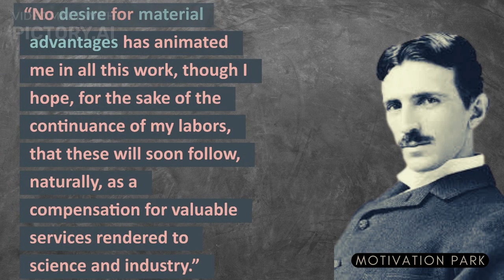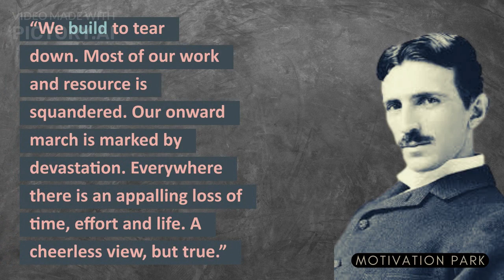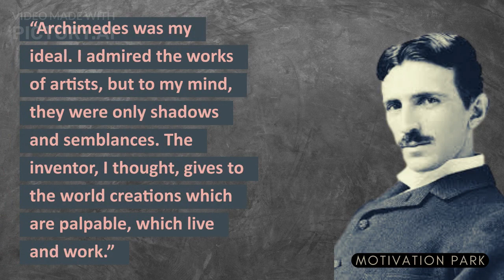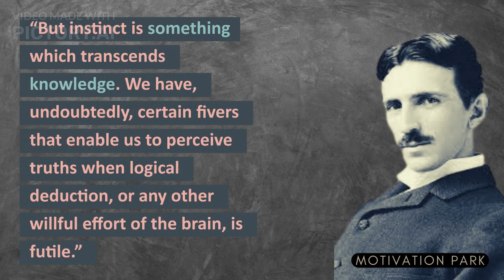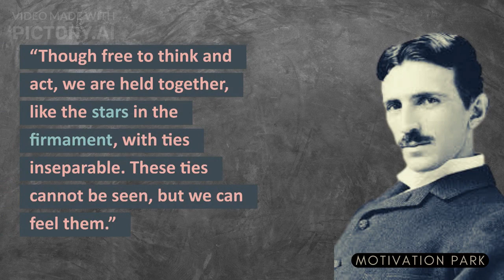+ 30 Best Short Inspiring and Motivational Quotes from the Father of Electricity Nicola Tesla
Nicola Tesla was a Serbian-American inventor, physicist, and electrical engineer. His work contributed to the modern alternating current (AC) electric power system, and he is well known for his many revolutionary developments in the field of electromagnetism in the late 19th and early 20th centuries.

Tesla had a great interest in science from a young age. He would read books such as "The Time Machine" by H. G. Wells and "War of the Worlds" by H. G. Wells which fueled his imagination about science and technology as well as war machines that could fly and fight wars without humans being involved in them. This interest led him to study physics at university where he developed an intense interest in electricity which led him to experiment with it on his own outside of class or laboratory environment which got him expelled from his university after only three months because they thought he was dangerous to himself and others around him but Tesla didn't care because he was more interested in learning